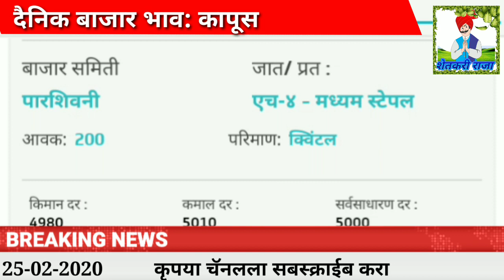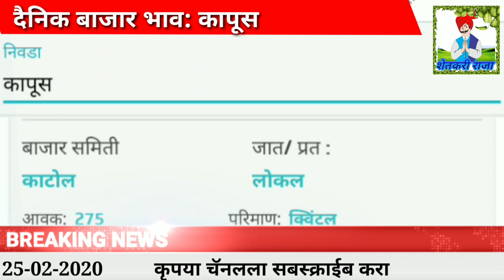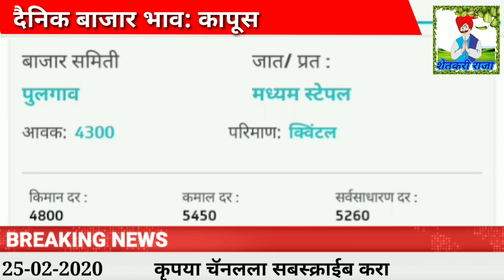25/02/2020 दैनिक बाजार भाव:कापुस /कापूस तेजी मंदी रिपोर्ट/kapus bajar bhav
दैनिक बाजार भाव कापुस